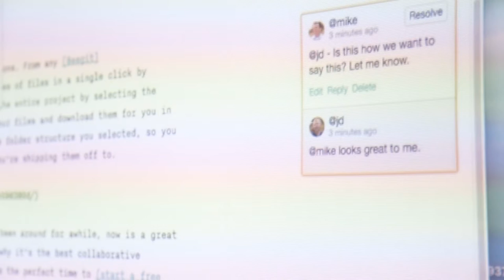Founder Story: Beegit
Beegit in Cleveland, Ohio, is a software company that makes project collaboration more efficient by simplifying the workflow of creating documents, editing and approving content. CEO Mike Cottrill likens his company’s software to a beehive, the central hub of activity where individuals work together to contribute to the group’s core mission. In 2015, Beegit closed a $220,000 seed round of funding to help expand their team and platform, allowing the company to serve larger groups of collaborators. Part of the funding came from the Innovation Fund Northeast Ohio, a partner of Ohio Third Frontier. Cottrill also works closely with JumpStart, another Ohio Third Frontier partner, for mentorship and networking opportunities.